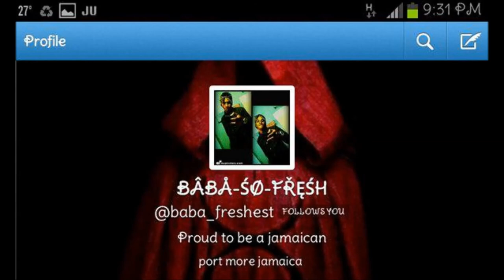baba fresh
gyalis song